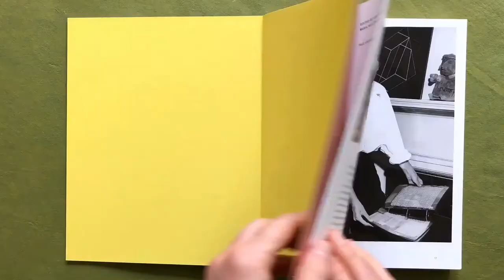Anni Albers; Edited by Ann Coxon, Briony Fer, and Maria Müller-Schareck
Anni Albers; Edited by Ann Coxon, Briony Fer, and Maria Müller-Schareck; With essays by Brenda Danilowitz, Magdalena Droste, Nicholas Fox Weber, María Minera, Priyesh Mistry, Jennifer Reynolds-Kaye, and Tai Smith; Published in association with Tate